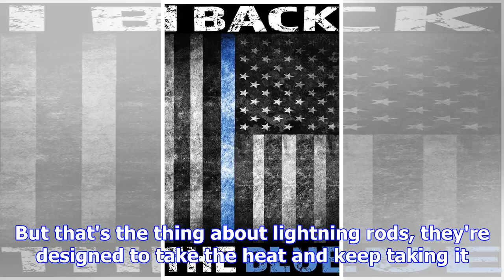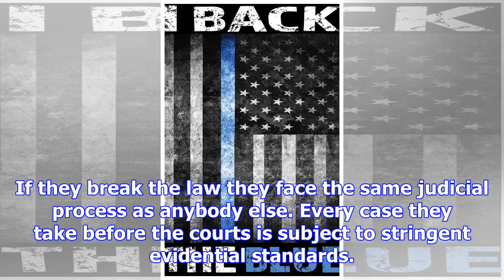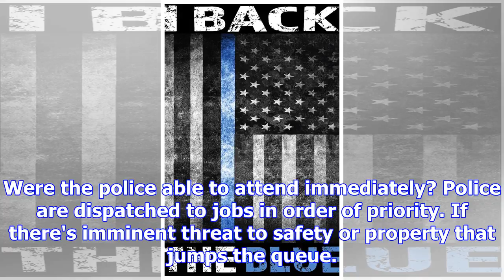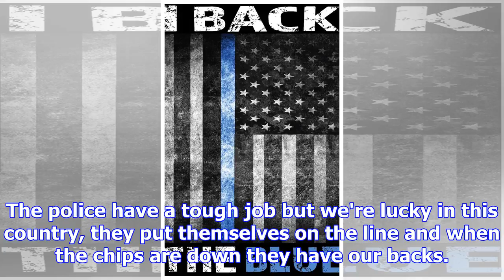Why we should back the police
Last updated 08:15, October 28 2017 New Zealand police are not immune to making mistakes, but they p...